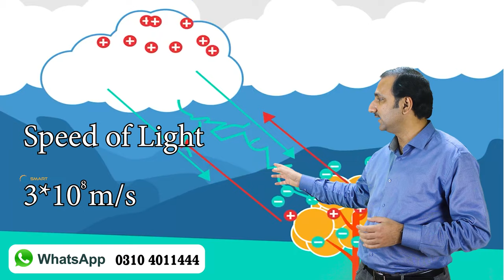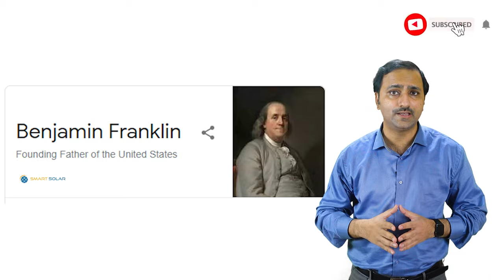What causes thunder and lightning Strikes? Thunderstorm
During the Thunderstorms we often see heavy lightning strikes, it can cause massive damage but in this video I have described the details of its cause and its protection ideas. What Causes Thunder and Lightning?

Following are a few common questions often asked about lightening which have been answered in this video
How Lightning and Thunder Formed in clouds
what is principle of occurrence lightning strike
why lightning strike produced sound and its noise
what is a voltage to current of lightning strike
how many times lightening strike occur
Temperature of lightning stroke
Can lightning strike the same place twice?
Why lightning and Thunder Occur in clouds In Hindi or urdu
how lightning is formed and how it strikes on earth How Lightning is Formed & Causes of lightning strikes - Facts of Lightning